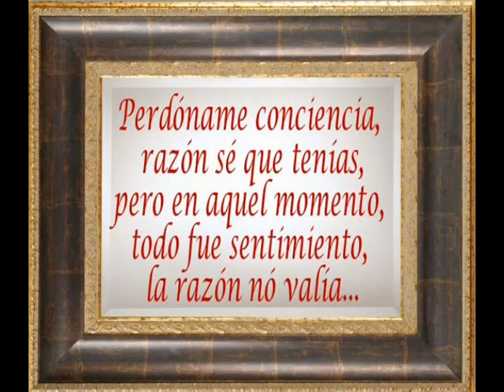Moraima Secada - Perdoname Conciencia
Divas Cubanas - Moraima Secada, La Mora, como la llamaban, fue una artista de esas que dejan huellas indelebles en la gente, con su temperamento natural, intuitivo, irrepetible. No tuvo comparación con figuras de su tiempo y tampoco después. Oírla interpretar una canción era tenerla entre nuestras favoritas. Tal es su fuerza.
Su presencia en agrupaciones femeninas como la Orquesta Anacaona, y en el cuarteto D´Aida, junto a Elena Burke, Omara y Haydée Portuondo llenó un lugar muy alto en el hacer de los géneros sentimentales.
Moraima Secada, singular cancionera cubana fue una de nuestras más populares y genuinas intérpretes del movimiento denominado feeling, iniciado desde el punto de vista creativo por importantes compositores como José Antonio Méndez, César Portillo de la Luz, Luis Yáñez, Piloto y Vera, Jorge Masón, Ñico Rojas y Tania Castellanos, entre otros muy significativos dentro de este estilo.
En 1950 y con 20 años de edad, Moraima Secada fue integrante de la famosa orquesta femenina Anacaona donde conoce a la cantante Omara Potuondo. Con la Anacaona viajó a países como Venezuela, Taití y Santo Domingo.
Para Moraima, esta etapa con la notable agrupación fue maravillosa desde el punto de vista humano y muy significativa para su formación como artista por la disciplina que adquirió a través de su directora Argimira Castro y sus siete hermanas.
En 1952 la excelente pianista y directora de coros Aida Diestro organizó su famoso cuarteto vocal, Moraima fue una de las escogidas para integrarlo junto a las excelentes cantantes Elena Burke y las hermanas Omara y Haydée Portuondo.
Junto a la inolvidable Aida Diestro, permaneció durante largos y fructíferos ochos años. De ella La Mora aprendió, sobre todo, a tener un pleno dominio de su voz, de la afinación y su conducción dentro de la armonía, y el buen uso del rubateo en el ritmo. Por esos años los cabarets La Campana, Montmatre, Tropicana y Club 21, de nuestro país. Viajó a New York, Venezuela, México, Argentina, Uruguay, Chile y Puerto Rico.
En 1960, Moraima Secada se separó de Las D Aida y durante un tiempo como solista fue acompañada por el grupo Los Bravo y como integrante del cuarteto Los Meme. Al poco tiempo reanudó su faceta como solista cosechando una impresionante cadena de éxitos e interpretando canciones como las ti
tuladas: Alivio, de Julio Cobo; Perdóname conciencia, de Piloto y Vera; Cuidado, de Nacho González; Depende de ti y Se llama tú, de Chany Chelacy; Me encontrarás, de Tania Castellanos, entre otras obras.
Las noches del 26 y 27 de mayo de 1972 La Mora ofreció su primer recital de 20 canciones en el Teatro Amadeo Roldán. Su voz quedó registrada en varios discos pequeños y dos largas duración para el sello Areíto donde aparecen sus últimos éxitos, entre ellos la canción Me niego, de Tania Castellanos, y los boleros Depende de ti, de Chany Chelacy, y Ese que está allí, de Juan Arrondo.
La cantante Moraima Secada, La Mora falleció en la Ciudad de La Habana el 30 de diciembre de 1984. Con su desaparición física no solo dejaría de existir una de las voces más singulares del cancionero popular, sino también su maravillosa chispa humorística y su diálogo con el público los cuales motivaron en toda su carrera artística una simpatía que estuvo latente hasta el fin de su admirable vida.